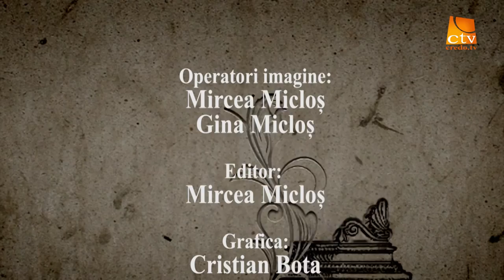Gabi Zegrean Cortul intalnirii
Cortul intalnirii Gabi Zegrean